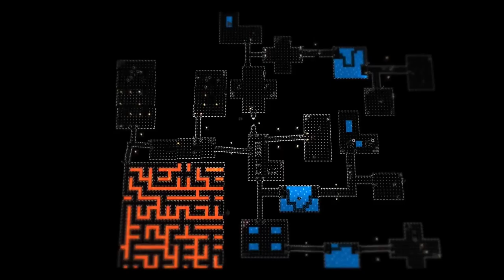Brut@l - Trailer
Brut@l